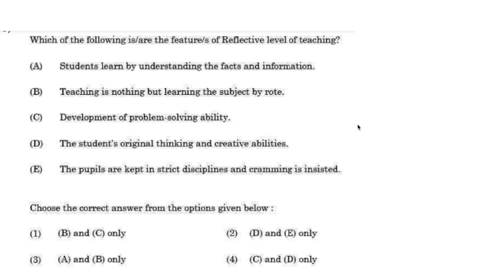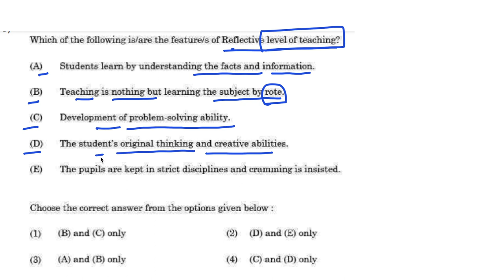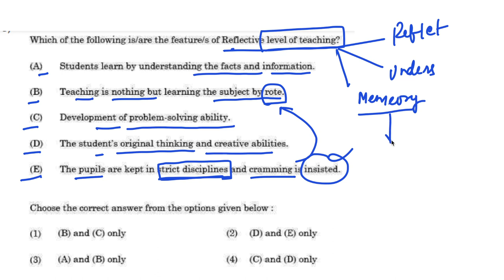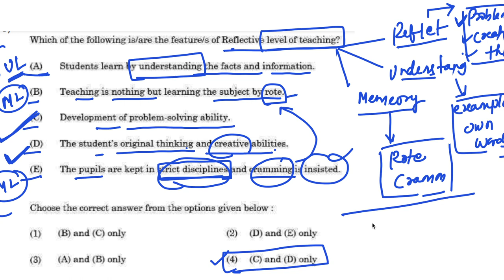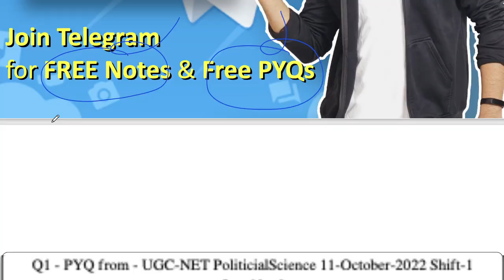Levels of Teaching - One Question Daily Series - Video No. 1